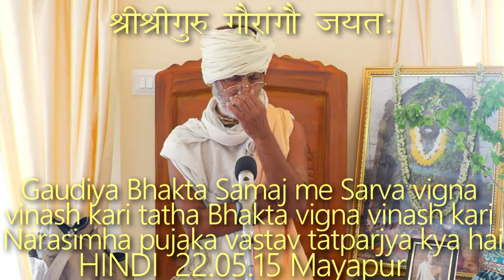SBhi220515 Gaudiya Bhakta Samaj me Sarva vigna vinash kari tatha Bhakta vigna vinash kari Narasimha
हिन्दी - Gaudiya Bhakta Samaj me Sarva vigna vinash kari tatha Bhakta vigna vinash kari Narasimha puja ka vastav tatparjya kya hai